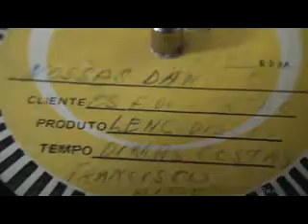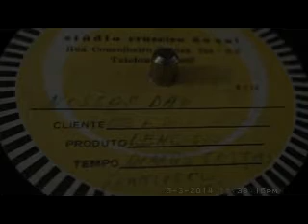OS FILHOS DO SERTÃO cantam "Nossas danças"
Dupla Riograndense e Cantineiro. Acetato da coleção de Paulo José da Costa